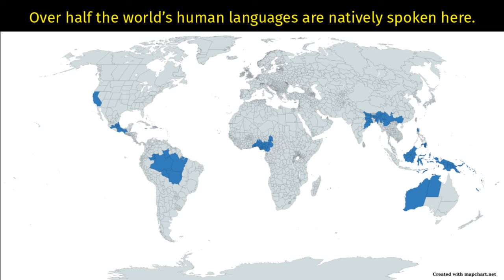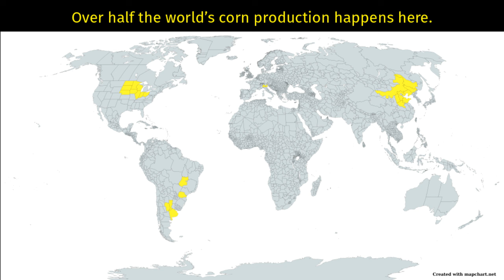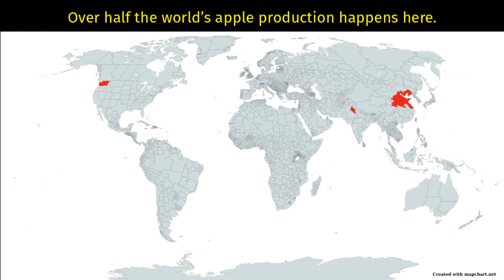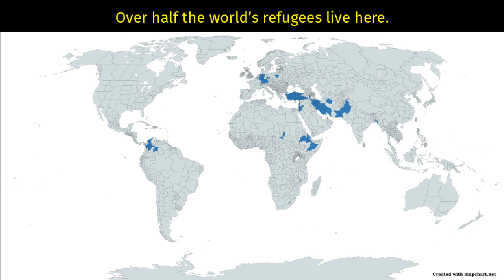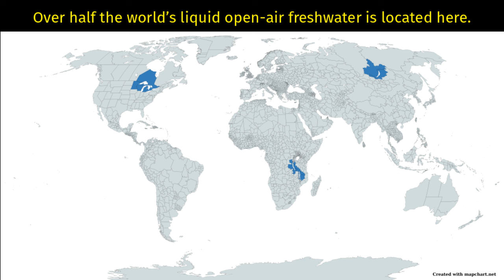Over Half the World's [] TwoLambdaPlusBlack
Yeah that's right, TWO consecutive videos with apostrophes in the title.

Thanks to Lewis Chen, betaveros, Michelia, Anderson Wang, Max Murin, Robert Liang, and Alex LaGrassa for helping to fund TwoLambdaPlusBlack.

Here's some websites on which you can further explore data.
The Mining Technology website has a lot of information on specifics

In some cases, I highlighted a region comprising of substantially larger than typical data on half the world's share because I found somewhat conflicting information from different sources, or somewhat old data that could've changed somewhat since publication, and opted for conservative estimates.

0:00 Society
0:23 Nature
1:11 Agriculture
2:35 Mining
3:35 Now look what you did humanity
3:53 Odds 'n Ends
4:21 Thanks Patrons!